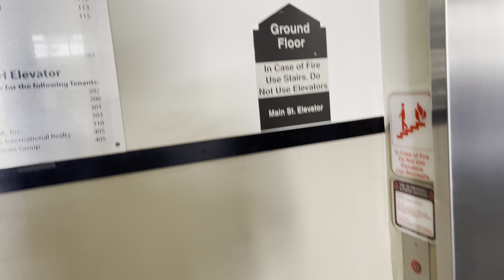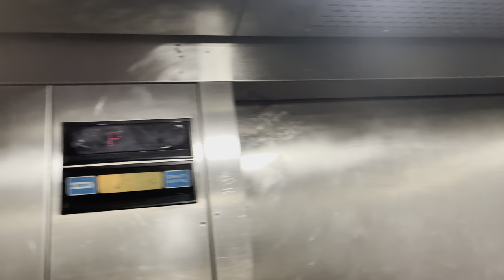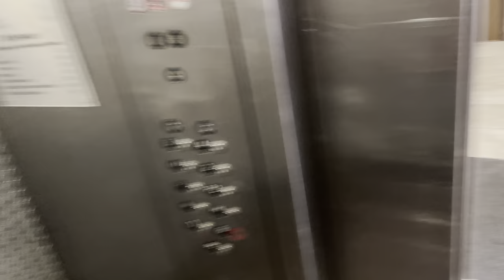Indescribable Dover HIGHdraulic elevator@300 pacific coast Hwy Huntington Beach, CA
What is this madness? I think the stone brothers (@22408aaron  and @EvanStoneProductions) know.